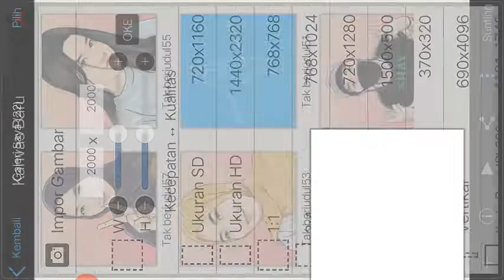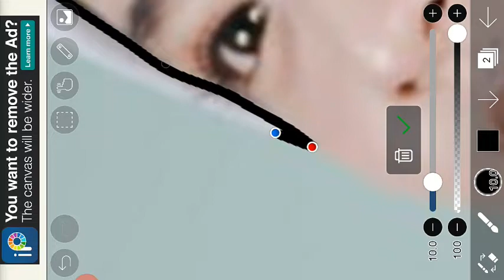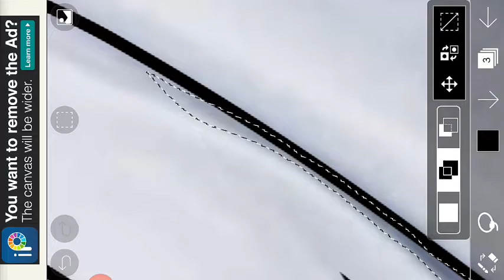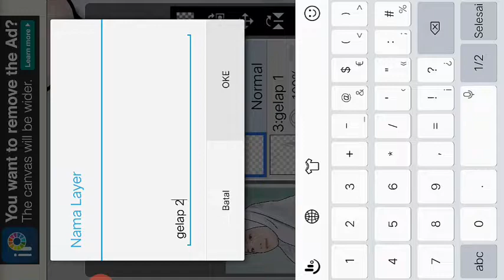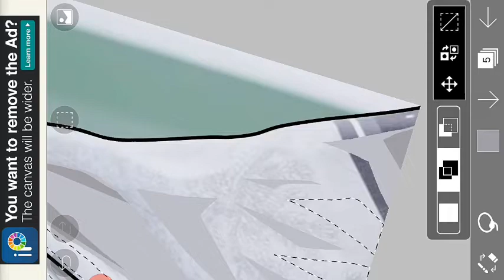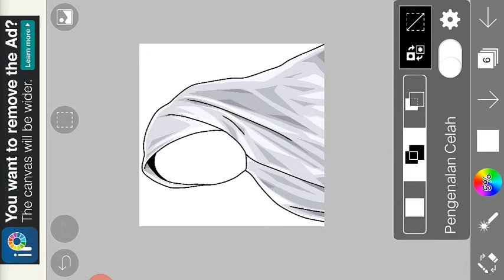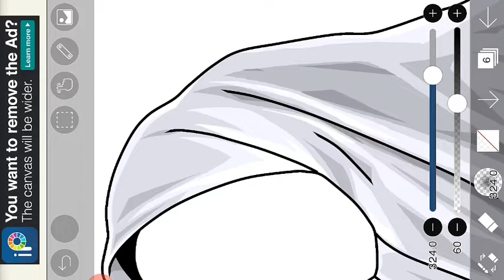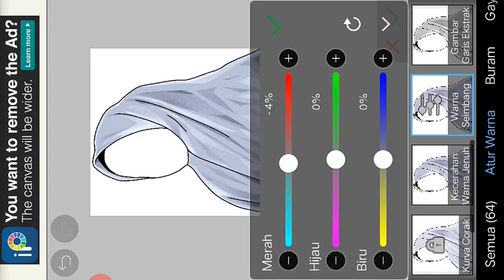Tutorial Vexel Hijab/Jilbab Untuk Pemula Di Ibis Paint X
Video ini berisi tutorial vector pixel (vexel) hijab / jilbab untuk pemula di ibis paint x.

TERIMA KASIH